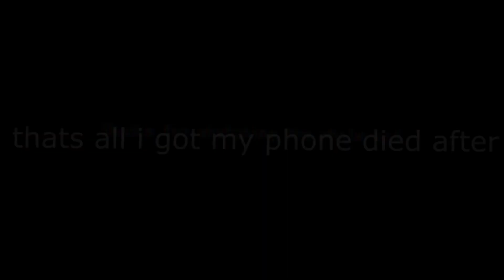GreyDay2022 Vegas Vlog Part 2